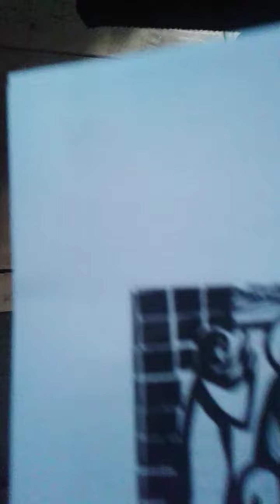Barbarakerk Vreeswijk - Nieuwegein